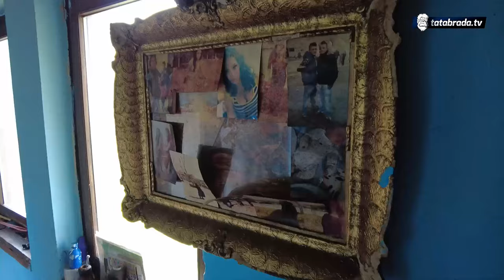Malena Samira ima samo jednu želju, novo biciklo!